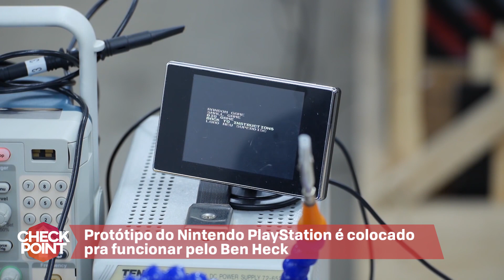MARADONA EMBAIXADOR, ED EM SFV, CAMP DE INJUSTICE 2 E COD WW2 - CheckPoint!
1 - Maradona e Konami fazem as pazes – de quebra, argentino é embaixador de PES

2 - O protótipo do Nintendo PlayStation já é capaz de rodar CDs

3- Ed é o novo lutador por DLC de Street Fighter 5; confira trailer e história

4 - Injustice 2 Championship Series vai oferecer US$ 600 mil em prêmios

5 - Anúncio de Call of Duty: WWII limpou a barra da franquia com os fãs

CRÉDITOS
Texto: Saruda-kun
Narração: GUIRERUME JORUGE-SAN
Edição de vídeo: SARDA SENPAI